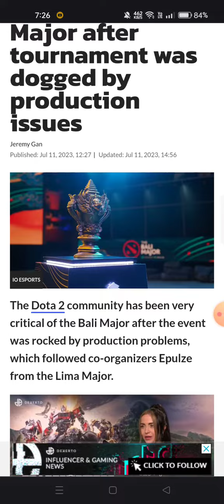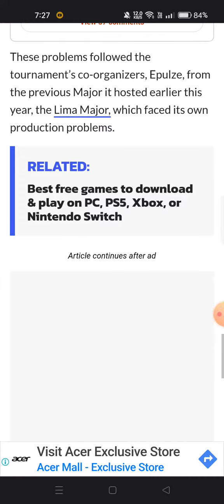Dota 2 community criticizes Bali Major after tournament was dogged by production issues